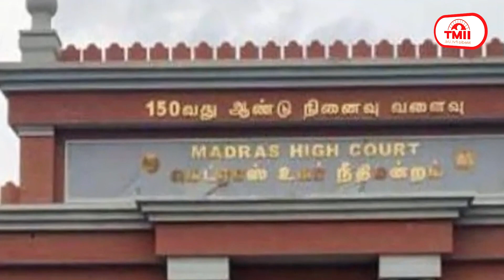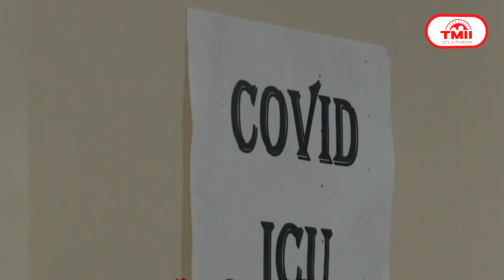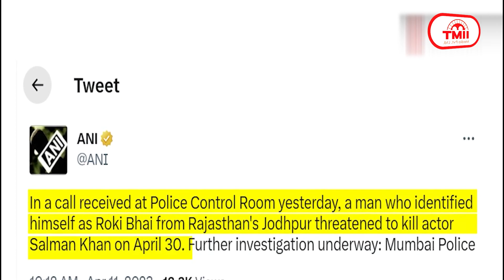साबरमती टू प्रयागराज पार्ट 2: अतीक अहमद को फिर ला रही UP पुलिस || 11- April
साबरमती टू प्रयागराज पार्ट 2: अतीक अहमद को फिर ला रही UP पुलिस
प्रयागराज के उमेश पाल हत्याकांड में माफिया अतीक अहमद को लेने उत्तर प्रदेश पुलिस गुजरात पहुंची। अहमदाबाद की साबरमती जेल की बैरक नंबर-200 में बंद अतीक अहमद  को यूपी पुलिस सड़क के रास्ते प्रयागराज ला रही है। 16 दिन में दूसरी बार अतीक अहमद को प्रयागराज लाया जा रहा है। इससे पहले 26 मार्च को पुलिस अतीक अहमद को प्रयागराज लाई थी। इस बीच माफिया अतीक अहमद के खिलाफ यूपी में एक और FIR दर्ज की गई है। चार साल पुराने मामले में प्रयागराज के धूमनगंज थाने में अतीक अहमद और उसके बेटे अली अहमद समेत 13 लोगों के खिलाफ रिपोर्ट दर्ज की गई है। आरोप है कि अतीक अहमद का बेटा अली अहमद और उसका गुर्गा असद कालिया साबिर के घर पहुंचा था और फोन पर जेल में बंद अतीक अहमद से बात कराई थी। इस दौरान अतीक अहमद के खिलाफ चल रहे मुकदमों की पैरवी बंद करने की धमकी दी गई और एक करोड़ रूपए की रंगदारी मांगी गई थी।

तमिलनाडु सरकार को सुप्रीम कोर्ट से झटका, RSS की रैली पर रोक की याचिका खारिज
सुप्रीम कोर्ट ने RSS के रूट मार्च के खिलाफ दायर तमिलनाडु सरकार की अपील खारिज कर दी है। तमिलनाडु सरकार ने मद्रास हाईकोर्ट के उस आदेश के खिलाफ सुप्रीम कोर्ट में याचिका दाखिल की थी, जिसमें हाईकोर्ट ने RSS को मार्च निकालने की अनुमति दे दी थी। मद्रास हाईकोर्ट ने कहा था कि विरोध प्रदर्शन मजबूत लोकतंत्र के लिए जरूरी है। न्यायमूर्ति वी रामसुब्रमण्यम और न्यायमूर्ति पंकज मित्तल की पीठ ने मामले की सुनवाई की। आरएसएस की ओर से वरिष्ठ अधिवक्ता महेश जेठमलानी ने कहा था कि अनुच्छेद 19 (1) (बी) के तहत बिना हथियारों के शांतिपूर्ण तरीके से एकत्रित होने के अधिकार को बिना किसी बहुत मजबूत आधार के रोका नहीं जा सकता।

सचिन पायलट ने अपनी ही सरकार के खिलाफ शुरू किया अनशन, CM गहलोत दिखा रहे नंबर वन राज्य बनाने का सपना
राजस्थान के जयपुर में अपनी ही सरकार के ख़िलाफ़ सचिन पायलट ने शहीद स्मारक पर एक दिन का अनशन किया। सचिन पायलट के अनशन पर राजस्थान कांग्रेस प्रभारी सुखजिंदर सिंह रंधावा ने आपत्ति जताई और इसे पार्टी के हितों के ख़िलाफ़ बताया है। सचिन पायलट का ये कदम राजस्थान सरकार के लिए चुनौती बन सकता है, क्योंचकि राज्यय में करीब 8 महीने बाद विधानसभा चुनाव है। वहीं, एक तरफ जहां सचिन पायलट ने अनशन शुरू कर दिया है तो वहीं मुख्यमंत्री अशोक गहलोत राजस्थान को नंबर वन राज्य बनाने का सपना दिखा रहे हैं और इसी को लेकर योजनाओं का ऐलान कर रहे हैं। गहलोत ने कहा कि 2030 तक राजस्थान को नंबर वन बनाना है।

सोनिया गांधी का बड़ा आरोप, लोकतंत्र को बर्बाद कर रहे मोदी
कांग्रेस संसदीय पार्टी की मुखिया सोनिया गांधी ने 'द हिंदू' अखबार के संपादकीय पेज पर लिखे लेख में कहा कि प्रधानमंत्री नरेंद्र मोदी और उनकी सरकार ने भारतीय लोकतंत्र के  तीनों स्तंेभों को सिस्टहमेटिक तरीके से नष्ट  किया है। बीजेपी सरकार ने विपक्ष को जनता की आवाज उठाने से रोका। सोनिया गांधी ने आरोप लगाया कि बीजेपी ने मीडिया को डरा-धमका कर उसकी स्वीतंत्रता छीन ली है। केंद्रीय जांच एजेंसियों के दुरुपयोग का मुद्दा उठाते हुए सोनिया ने लिखा कि बीजेपी में जाने वालों के खिलाफ मुकदमे 'चमत्का री रूप से' गायब हो जाते हैं। उन्हों ने केंद्रीय कानून मंत्री किरेन रिजिजू की भाषा पर सवाल उठाए औऱ लिखा कि बीजेपी और आरएसएस नेताओं के नफरती बयानों पर प्रधानमंत्री चुप्पीे साधे रहते हैं। इ

कोरोना ने बजाई खतरे की घंटी! एक्टिव मरीजों का आंकड़ा 37 हजार के पार
देश में एक बार फिर कोरोना ने खतरे की घंटी बजा दी है। एक दिन में कोरोना वायरस संक्रमण के 5 हजार 676 नए मामले सामने आए हैं जिसके साथ एक्टिव मरीजों की संख्या बढ़कर 37 हजार 93 हो गई है। उत्तर प्रदेश में एक दिन में 176 नए कोरोना केस मिले हैं जिनमें सबसे ज्यादा 61 संक्रमित लखनऊ से हैं। यूपी में अब कोरोना के एक्टिव केस 1 हजार 282 हो गए हैं, जबकि बीते 31 मार्च को 352 सक्रिय केस थे।

पढ़ाई पर रोक के बाद तालिबान सरकार ने महिलाओं के 'खाने' पर लगाई पाबंदी
अफगानिस्तान में पिछले एक साल से तालिबान के सत्ता में आने के बाद महिलाओं की स्थिति खराब होती जा रही है। तालिबान सरकार ने अब हेरात प्रांत में बगीचों या हरे-भरे स्थानों वाले रेस्तरां में महिलाओं के प्रवेश पर रोक लगा दी है। तालिबान सरकार ने ये फैसला मौलवियों की शिकायत पर लिया है। मौलवियों ने कहा था कि ऐसी जगहों पर पुरुषों और महिलाओं की भीड़ होने लगी है। अफगान अधिकारियों ने कहा कि हिजाब न पहनने और महिला-पुरुष के एक जगह पर होने की वजह से प्रतिबंध लगाए गए हैं।

अब जोधपुर के राकी भाई ने दी सलमान खान को धमकी, मुंबई पुलिस ने शुरू की जांच
बालीवुड स्टार सलमान खान को एक बार फिर जान से मारने की धमकी मिली है। इस बार जोधपुर के गौ रक्षक रोकी भाई ने सलमान खान को धमकी दी है। मीडिया रिपोर्ट्स के अनुसार धमकी में कहा गया है कि वह 30 अप्रैल को सलमान खान को जान से मार देगा। मुंबई पुलिस ने इस मामले की जांच शुरू कर दी है और सलमान खान की सुरक्षा में तैनात जवानों को सजग रहने के निर्देश दिए हैं। समाचार एजेंसी एएनआई ने ट्वीट में मुंबई पुलिस के हवाले से कहा है कि कल पुलिस कंट्रोल रूम में एक कॉल आया और उस व्यक्ति ने खुद को राजस्थान के जोधपुर का रॉकी भाई बताया। उसने बताया कि वह 30 अप्रैल को सलमान खान को जान से मार देगा। इससे पहले गैंगस्टर लॉरेंस बिश्नोई ने सलमान खान को जान से मारने की धमकी दी थी। सलमान खान ने हाल ही में बुलेटप्रूफ निसान एसयूवी कार खरीदी है। पुलिस की ओर से सलमान की सुरक्षा बढ़ाने के साथ उन्हें हथियार रखने के लिए लाइसेंस भी मुहैया कराया गया है।